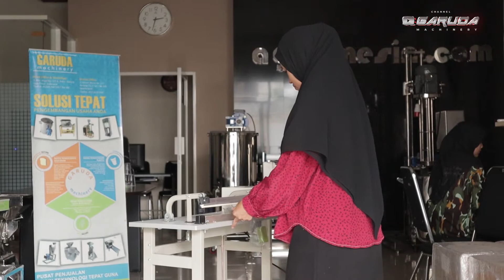REVIEW & TUTORIAL MESIN PEDAL SEALER | Mesin Foot Sealer Praktis untuk Pengemas Plastik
Halo sobat garuda, selamat datang di channel garuda machinery.
Kali in kami akan mereview salah satu produk mesin pengemas yaitu mesin pedal sealer.

Mesin pengemas dengan pedal atau injakan ini menggunakan plat pemanas yang dilapisi bahan kain atau sejenisnya,sehingga plastik yang disegel tidak langsung terkena panas dan membuat plastik tersegel dentgan baik.

Dilengkapi dengan sistem elektronik pengatur suhu untuk proses penyegelan plastik.Mesin pedal sealer ini cocok digunaakn untuk bahan plastik seperti PVC dan PE. Miliki segera mesin yang tepat guna dan berkualitas dari kami hanya di Garuda Machinery.

Informasi selengkapnya dan pemesanan ?

 "TEMUKAN INSPIRASI USAHA ANDA DIANTARA MESIN-MESIN KAMI"